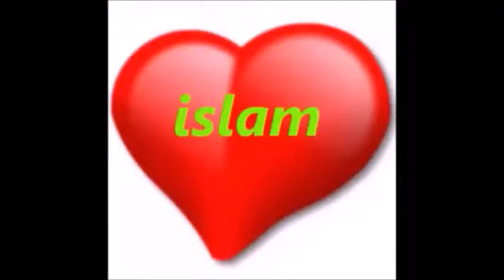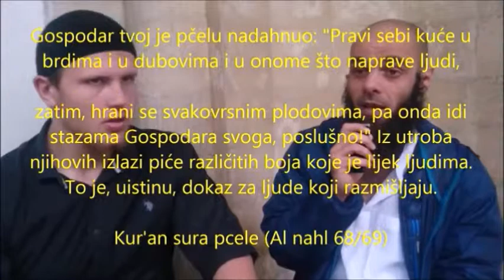many european converting to islam why